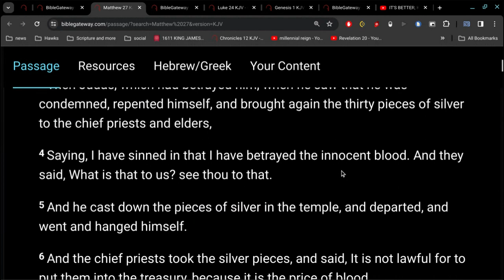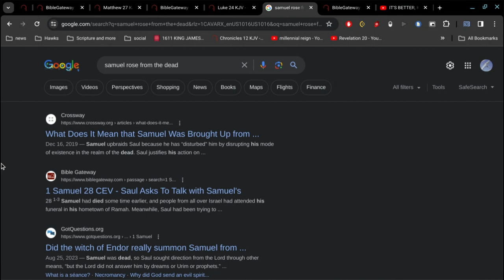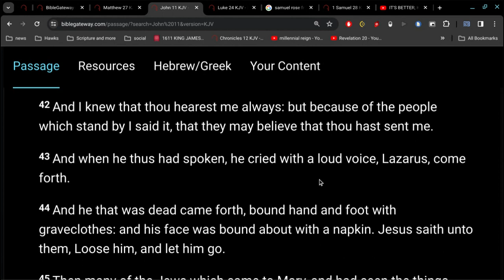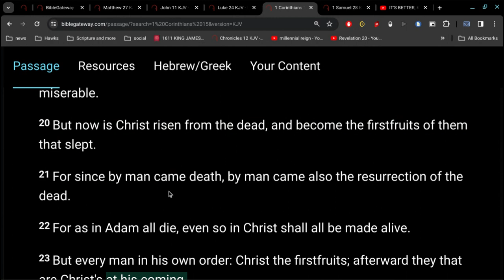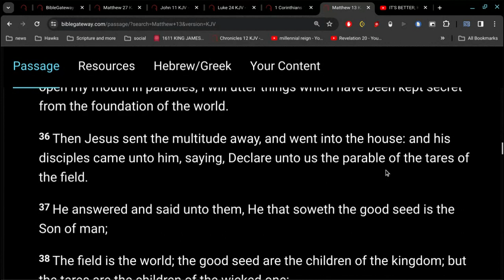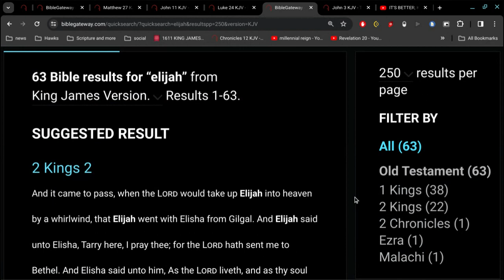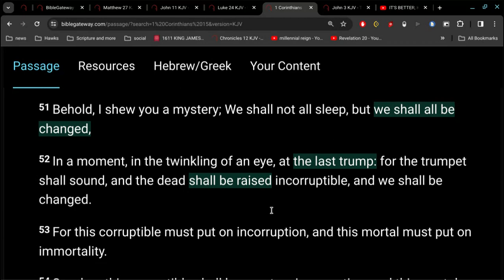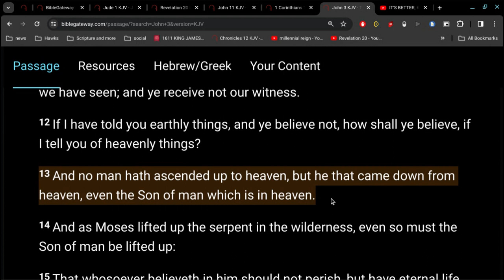And the graves were opened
20 But now is Christ risen from the dead, and become the firstfruits of them that slept.

21 For since by man came death, by man came also the resurrection of the dead.

22 For as in Adam all die, even so in Christ shall all be made alive.

23 But every man in his own order: Christ the firstfruits; afterward they that are Christ's at his coming.